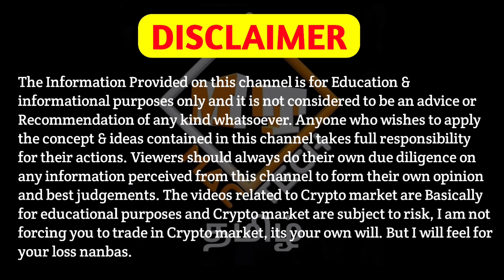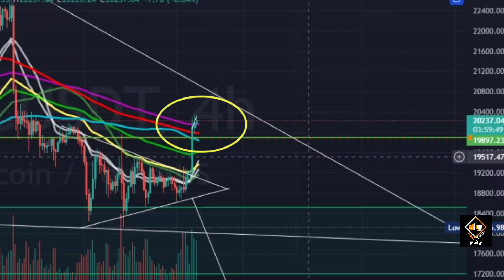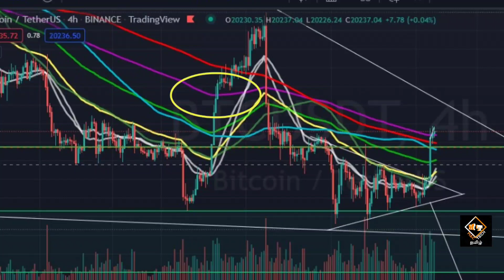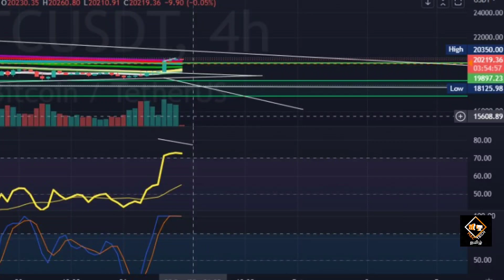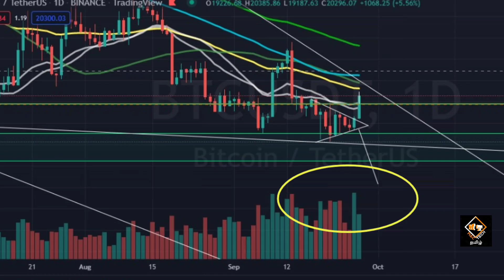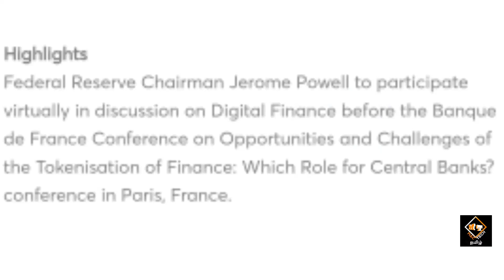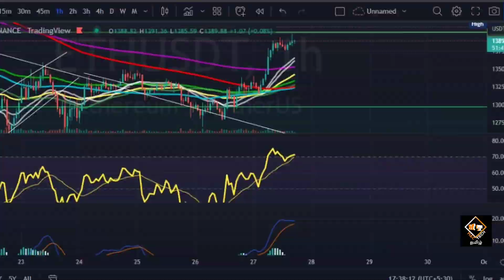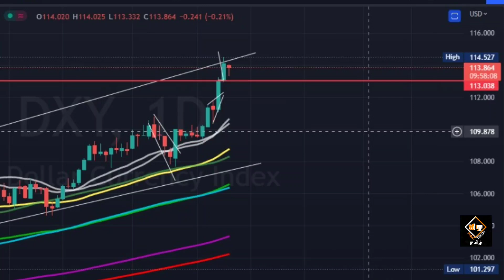Bitcoin Massive Pump!🔥🔥 October Pump Or Manipulation? FED Remarks On Crypto | Mac Tech Tamil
Vanakkam Nanbargale welcome to your channel Mac Tech Tamil. In this video I am going to  discuss about  BItcoin. So watch this video till the end. Hope you like the video.

cheers!!!